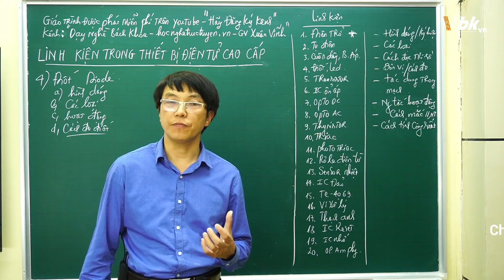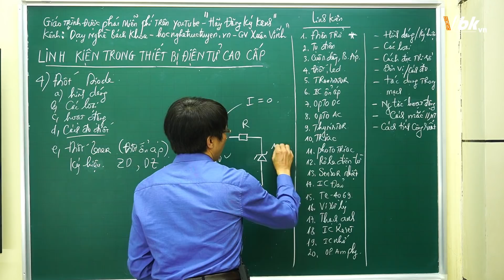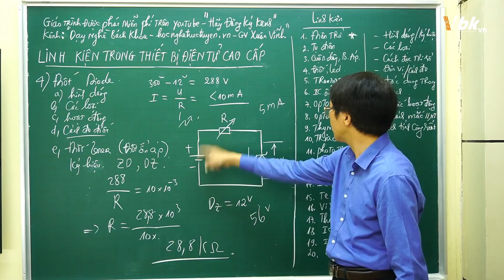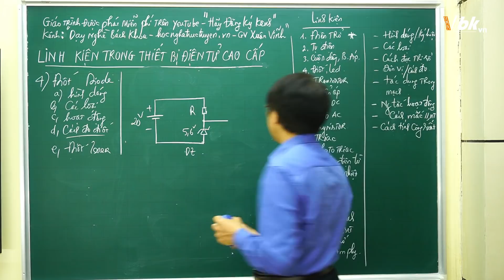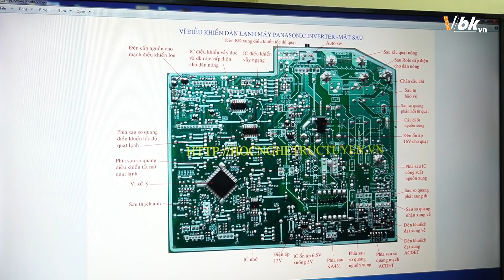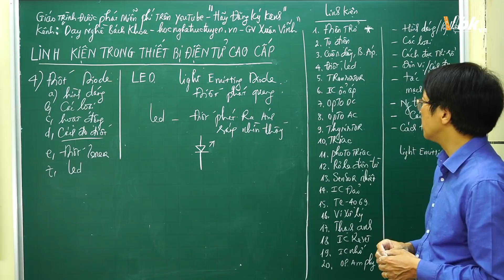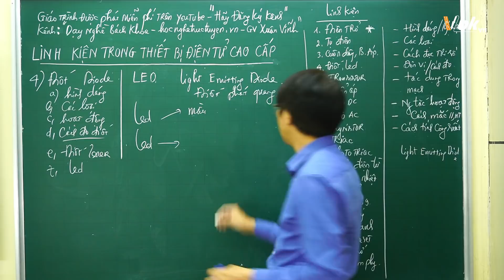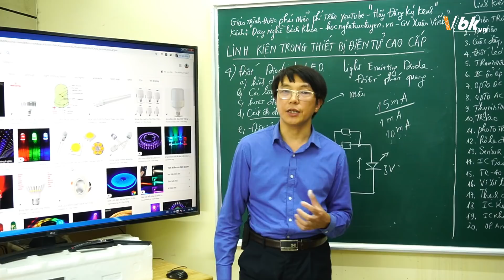Bài 16 - Khóa học linh kiện trong các thiết bị điện tử cao cấp - Đi ốt phần 2